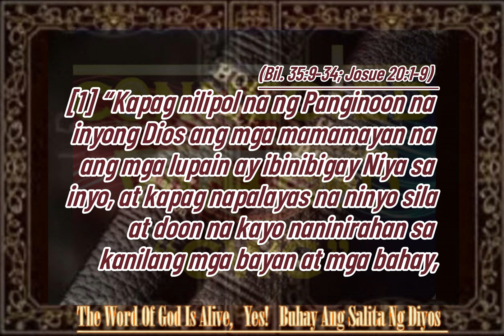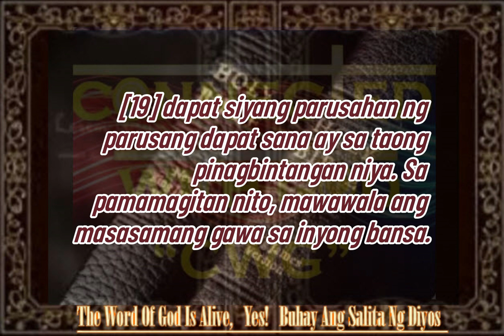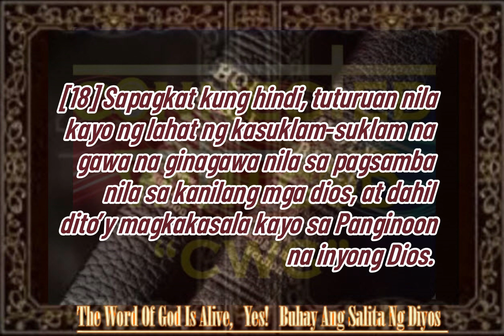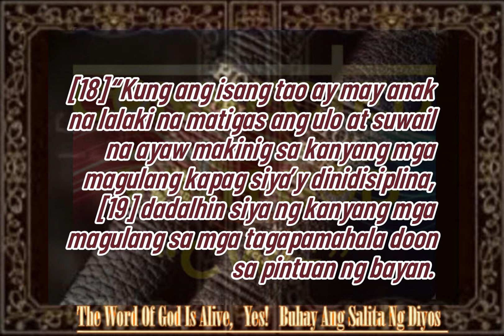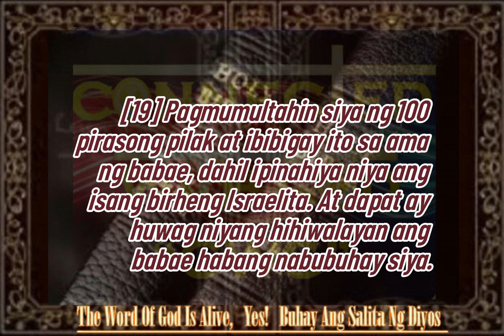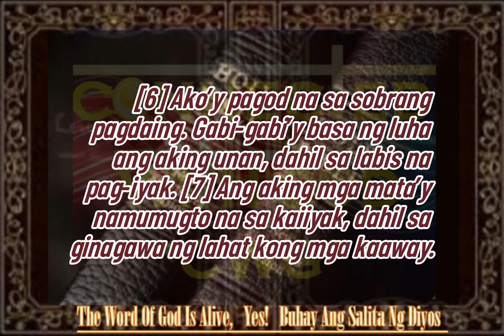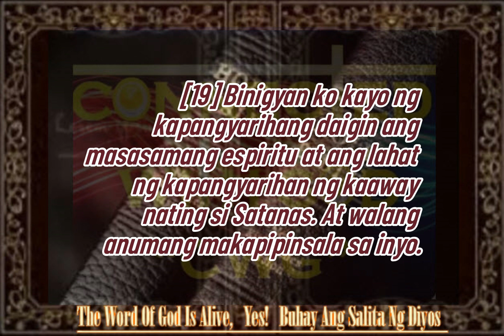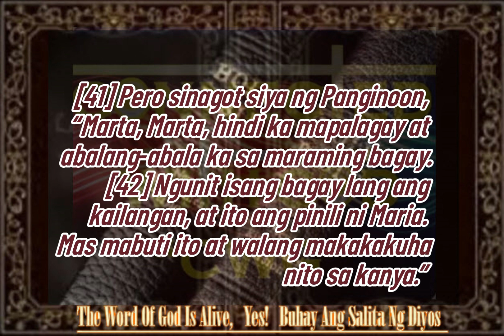59TH DAY READING [DEUTERONOMIO 19-22, SALMO 6, & LUCAS 10]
THIS VIDEO IS MADE FOR YOU AND FOR ME
BASAHIN AT ALAMIN NATIN ANG MGA SUMUSUNOD:
TAGALOG VERION: